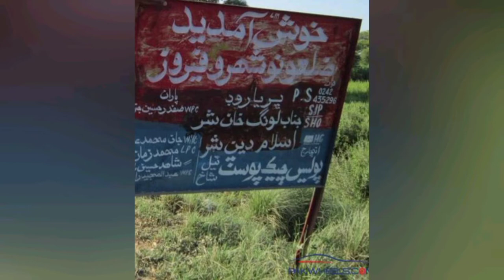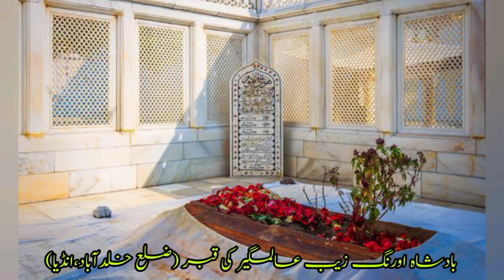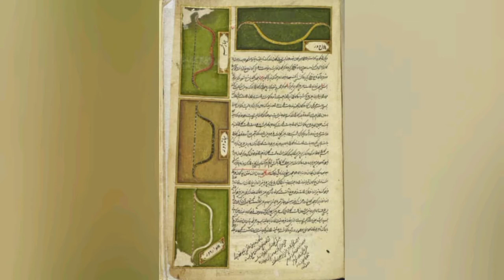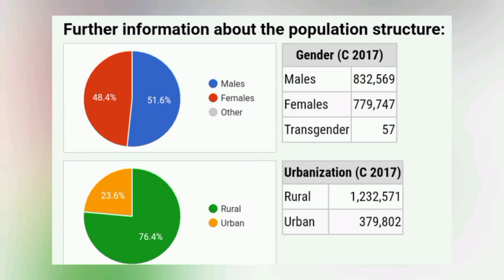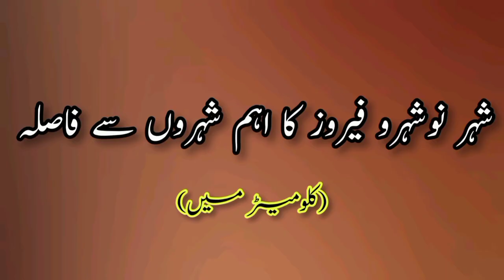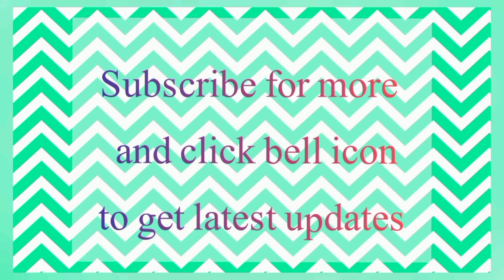History of District Naushahro Feroze in Urdu/Hindi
Naushahro Feroze District (Urdu: ضلع نوشهرو فیروز‎) is a district in the province of Sindh, Pakistan. Its capital is Naushahro Feroze city. Administratively subdivided into five talukas and 51 union councils, according to the 2017 census of Pakistan it had a population of 1,612,373.The Naushahro Feroze was given the status of District on 15 November 1989 and. Before, it was Taluka of Nawab Shah District (Now Shaheed Benazirabad). On given status as district, Naushahro Feroze was placed under administrative control of Sukkur Division however, it has been placed under Shaheed Benazirabad Division during 2011.

Local governments (tehsils of district)

Moro

Naushahro Feroze

Bhiria

Kandiaro

Mehrabpur